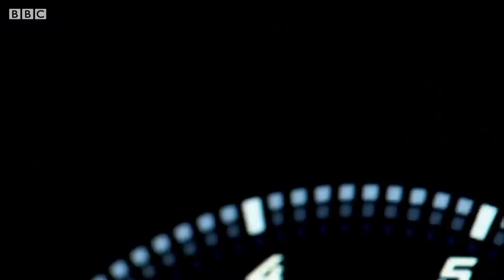The Cars of Series 27 | NEW Top Gear Trailer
The brand new series of Top Gear TV arrives on the 16th June (UK: BBC2 and BBC iPlayer) with plenty of full-throttle, high-octane petrolhead action. Find out where to watch the new series